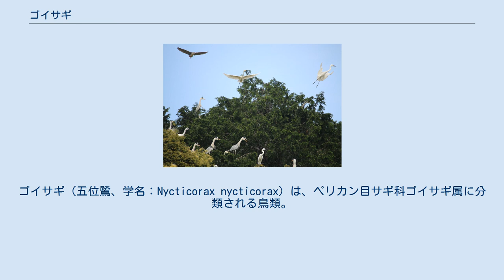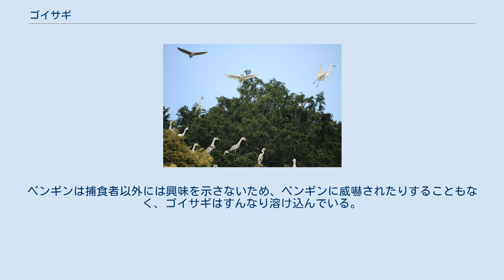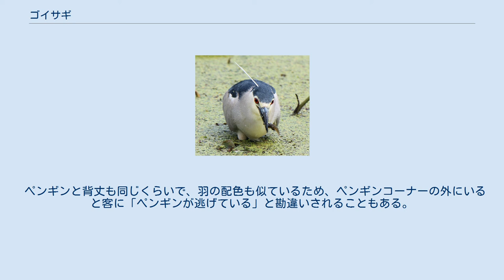ゴイサギ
ゴイサギ（五位鷺、学名：Nycticorax nycticorax）は、ペリカン目サギ科ゴイサギ属に分類される鳥類。
 アフリカ大陸、北アメリカ大陸、南アメリカ大陸、ユーラシア大陸、インドネシア、日本、フィリピン、マダガスカル 日本では夏季に北海道に飛来（夏鳥）するか、本州以南に周年生息する（留鳥）。
冬季に南下する個体もいる。
 全長58-65cm。
翼開長105-112cm。
体重0.4-0.8kg。
上面は青みがかった暗灰色、下面は白い羽毛で被われる。
翼の色彩は灰色。
 虹彩は赤い。
眼先は羽毛が無く、青みがかった灰色の皮膚が露出する。
後肢の色彩は黄色。
 幼鳥は上面が褐色の羽毛で被われ、黄褐色の斑点が入る。
この斑点が星のように見える事からホシゴイの別名がある。
下面は汚白色の羽毛で被われる。
虹彩は黄色がかったオレンジ色。
眼先は、黄緑色の皮膚が露出する。
 繁殖期には後頭に白い羽毛が3本伸長（冠羽）し、後肢の色彩が赤みを帯びる。
 2亜種に分かれる。
 河川、湖、池沼、湿原、水田、海岸などに生息する。
単独もしくは小規模な群れを形成して生活する。
夜行性で、英名（night=夜）の由来になっている。
昼間は水面に張出した樹上などでひっそりと休む。
 オタマジャクシを捕食中のゴイサギ 食性は動物食で、両生類、魚類、昆虫、クモ、甲殻類などを食べる。
夜間水辺を徘徊しながら獲物を捕食する。
 樹上で他のサギと共に集団繁殖地（コロニー）を形成するゴイサギ（左上部で飛行中） 繁殖形態は卵生。
サギ科の他種も含めた集団繁殖地（コロニー）を形成する。
樹上に雄が巣材となる木の枝を運び、雌がそれを組み合わせた巣を作る。
日本では4-8月に3-6個の卵を年に1-2回に分けて産む。
育雛は雌雄共同で行う。
雛は孵化してから20-25日で巣を離れるようになり、40-50日で飛翔できるようになり独立する。
 『平家物語』（巻第五 朝敵揃）の作中において、醍醐天皇の宣旨に従い捕らえられたため正五位を与えられたという故事が和名の由来になっている。
また、能楽の演目「鷺」はその五位鷺伝説に由来するものである。
 また、夜間に飛翔中に「クワッ」とカラスのような大きな声で鳴くことから、「ヨガラス（夜烏）」と呼ぶ地方がある。
 都市部でも、夜間に月明かりで民家や養魚場などの池に襲来して魚介類・両生類を漁る。
 このため、金魚や鯉などを飼っている個人や養殖業者、魚類を屋外飼育する自然公園などにとっては害鳥であり、東京動物園協会運営の東京ズーネットでも「招かれざる客」と紹介されたことがある。
 日本全国の動物園や水族館のペンギン等のコーナーに侵入し、飼育員が与えた餌の魚を掠め取る様子も度々目撃されている。
ペンギンは捕食者以外には興味を示さないため、ペンギンに威嚇されたりすることもなく、ゴイサギはすんなり溶け込んでいる。
 ペンギンと背丈も同じくらいで、羽の配色も似ているため、ペンギンコーナーの外にいると客に「ペンギンが逃げている」と勘違いされることもある。
 東京都の恩賜上野動物園では、幼鳥が目撃される等、園内で繁殖してゴイサギの数が増えすぎたことが問題となったほか、野鳥の侵入は鳥インフルエンザ等の病気持ち込みリスクもあることから、ペンギンコーナーにネットを張るなど侵入対策がとられている。